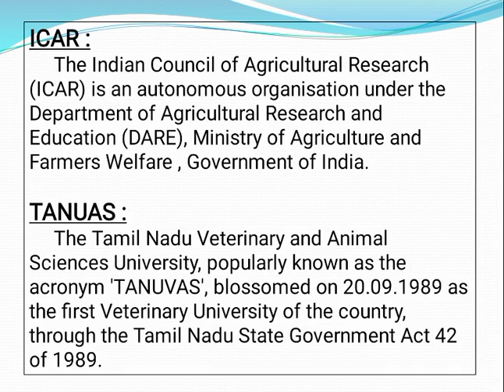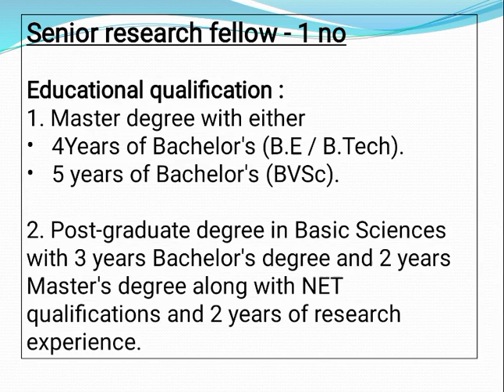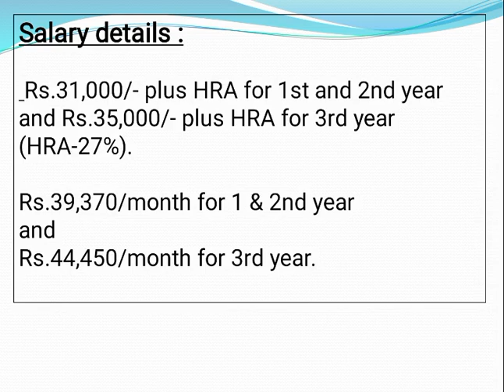⚡💥 தமிழக அரசின் புதிய வேலை | Degree படித்தால் போதும் Apply பண்ணலாம்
Qualified and interested candidates may apply (may apply and in print formats) to the under signed on or before 23 / 03 /2023.

Written exam - 27 / 03 / 2023.

Exam location : 👇

Department of veterinary clinical medicine,
Madras veterinary college,

Post address : 👇

Dr. P.Selvaraj, MVSc.,Ph.D.,
Lead PI,ICAR-NASF Artificial Intelligence & IoT Smart Vet Project Dept. of Veterinary Clinical Medicine,
 Madras Veterinary College,
 Chennai-600 007.

  VUPH, Madhavaram,
  Chennai-51.